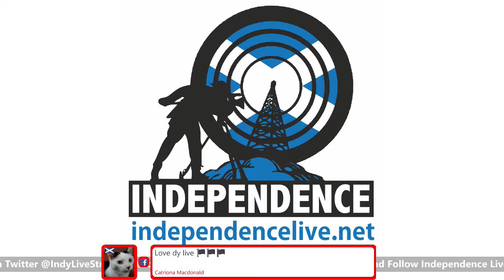TNT Show - John Drummond interviewing Stephen Gethins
Professor of Practice, International Relations, University of St Andrews. Former MP.